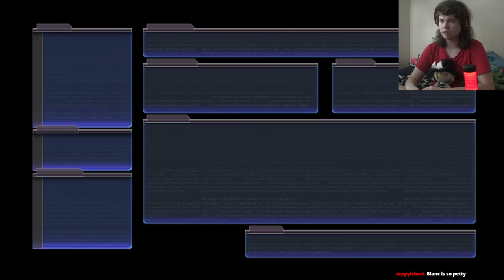Shares and Wares - Hyperdimension Neptunia (PS3) [18]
Time to pick up the Leanbox and Lowee weapons. It turns out to get the true ending I gotta recruit all the CPUs by raising their shares. It's tedious, but I might do it.